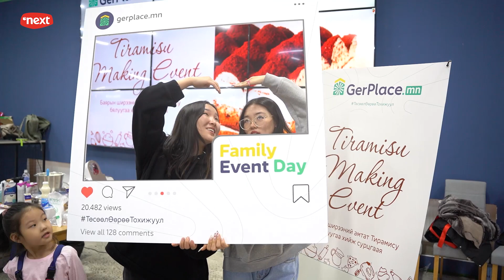GerPlace Tiramisu Event